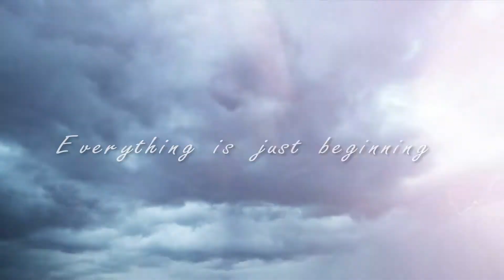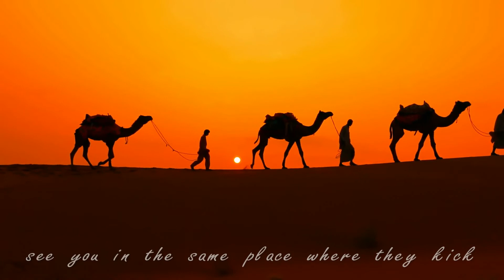or Not Solo Rating xDDD (Solo)™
There is a good youtuber where a person makes good reviews on almost different topics, I advise you to look and support it with your presence on the subscription !!!